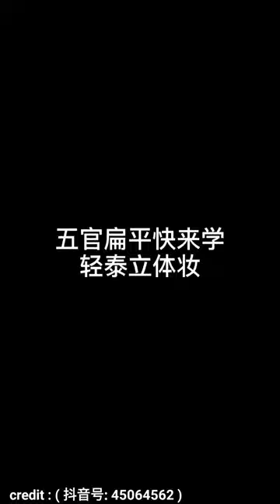Beauty Makeup Compilation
If you want to see the original video, you can visit it on douyin tiktok.

tiktok id name : ( 抖音号: 45064562 )